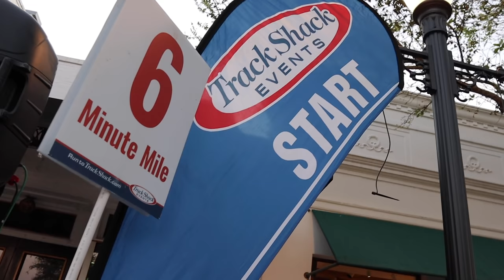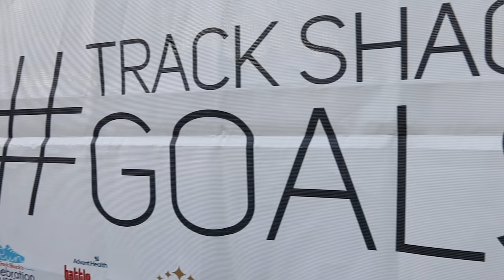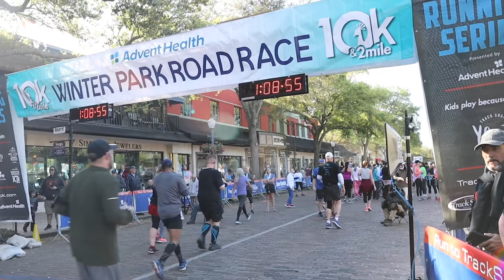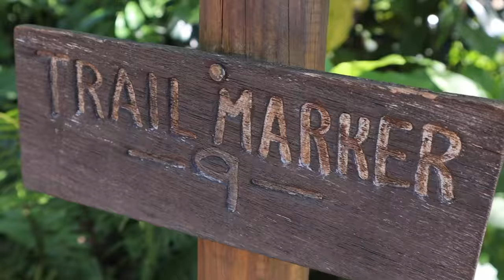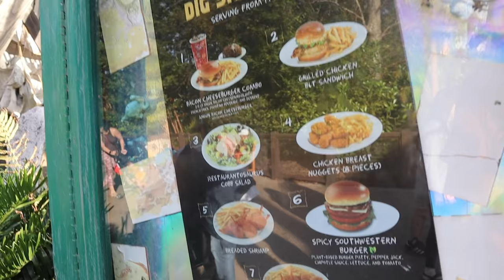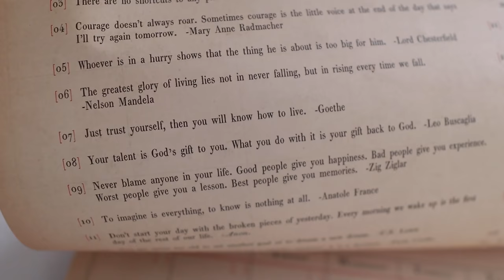Finally Back at Animal Kingdom! | Winter Park Road Race & Target Shopping Spree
Today's vlog starts bright and early on Park Avenue. Peter heads to the Winter Park Road Race to volunteer for Track Shack. Along the way, he cheers on many of our friends who are taking part in the race. Our adventure begins in the afternoon with a trip to Animal Kingdom. It has been far too long since our last trip here. There's not many rides Sarah can experience while expecting our baby, so we watch all the shows and check out the walking trails. First up, Up! A Great Bird Adventure. It's our first time every seeing the show, and we loved it. Second! Finding Nemo: The Musical. Ca-la-sic. We end the day with Na'vi River Journey and a trip to first aid! We decide to stop at Target before heading home for an unexpected shopping spree. We are so excited to make our apartment feel like home. What do you think of our purchases?

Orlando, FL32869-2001